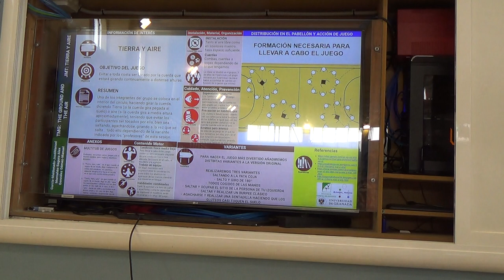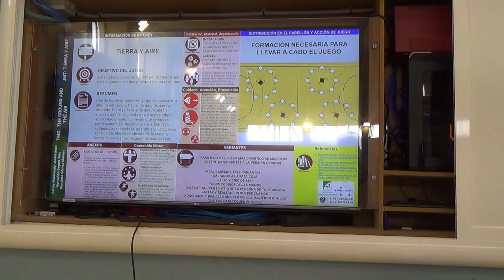Tierra, mar y aire 00195